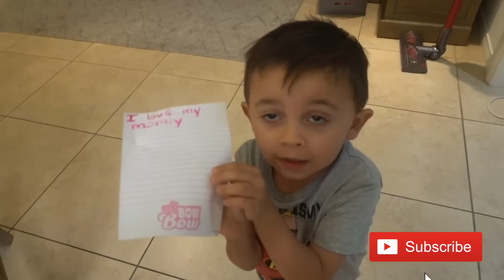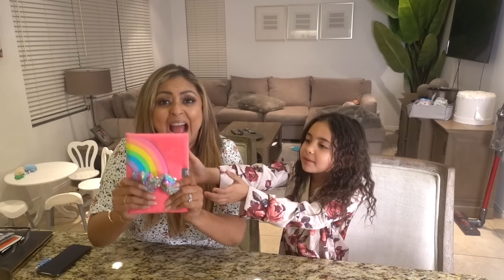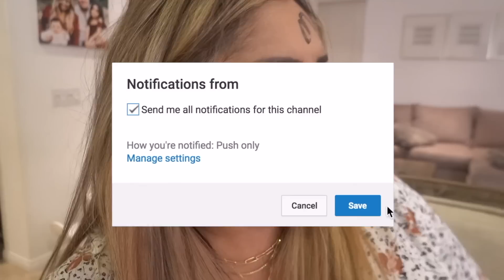MOM REACTS TO 7 YEAR OLD AVA'S PRIVATE DIARY!